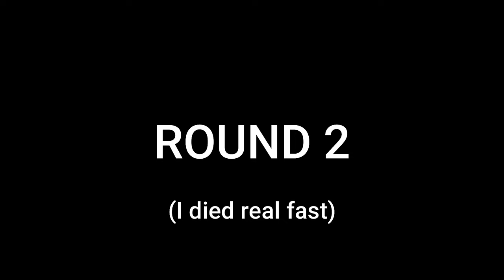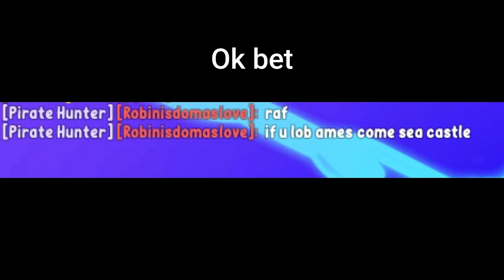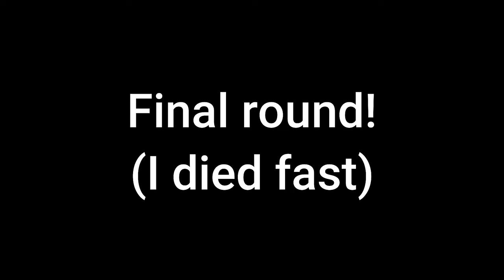Loads Of Toxic Teamers Get Destroyed!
5 rounds of a huge 11 vs 1 manhunt and whoever kills me gets a fruit!
Lets see how it went :D
JOIN MY SERVER FOR STREAMS AND EVENTS!!!

0:00 Round 1!
1:05 Round 2!
1:35 Round 3!
4:17 Round 4!
5:07 Final Round!
6:20 Rewards :D